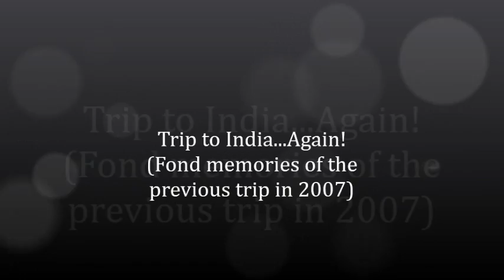Sunita Williams' Visit to India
A small attempt to refresh all the fond memories of Sunita Williams' previous trip to India in 2007. Hope you like it. :)